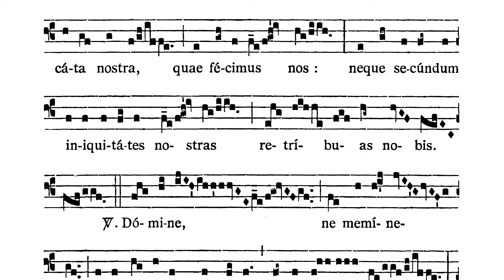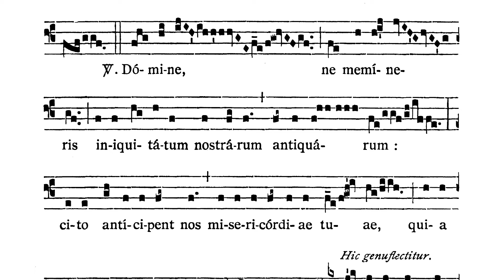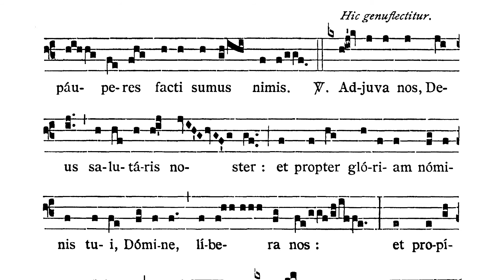Feria IV post Dominicam I Passionis - Tractus (Domine non secundum)